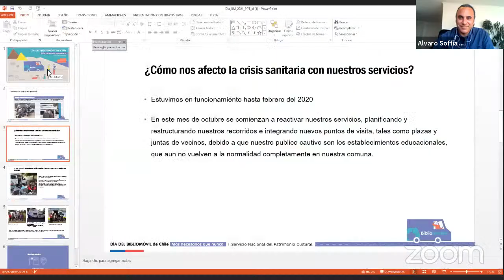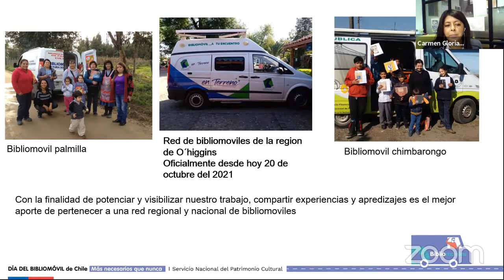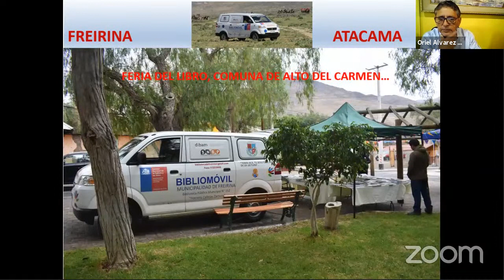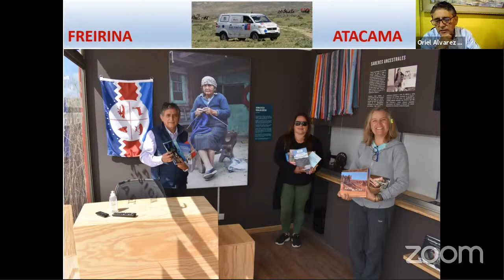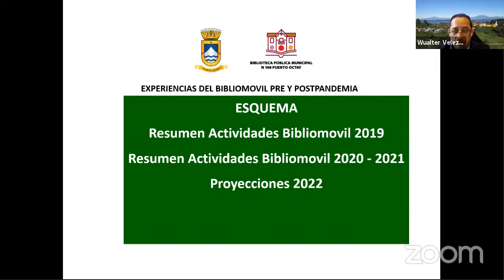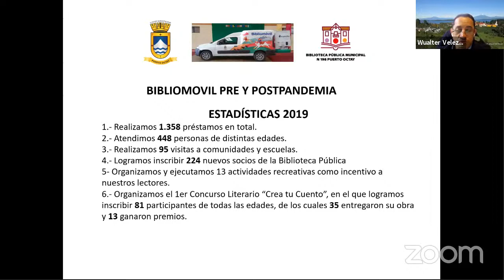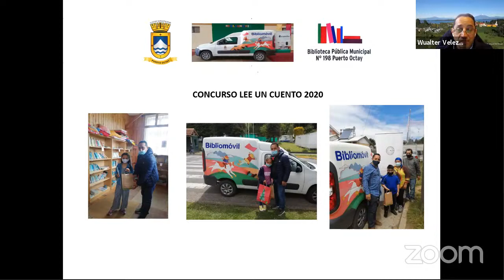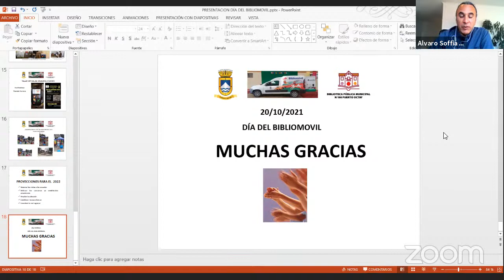Celebración virtual del Día del Bibliomóvil de Chile 2021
Diálogos sobre la lectura y el territorio, experiencias regionales y conversación sobre los Bibliomóviles de Chile.

“Como Institución pública respetamos todas las opiniones y propiciamos instancias de encuentro, diálogo y debate entre personas con distintos puntos de vista, aunque las opiniones individuales no necesariamente representen al Servicio Nacional del Patrimonio Cultural. A nuestros panelistas, espectadores y todos/as los/as ciudadanos/as que visitan nuestros canales de difusión los invitamos a compartir con respeto".